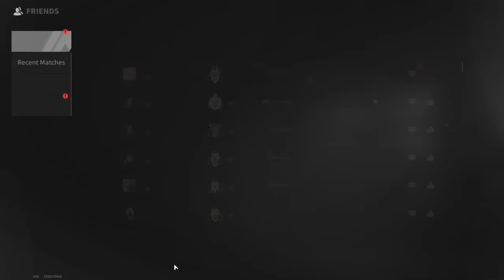It's Time To Go To The Factory (It's Going To Be Hot🔥) - Lost Light